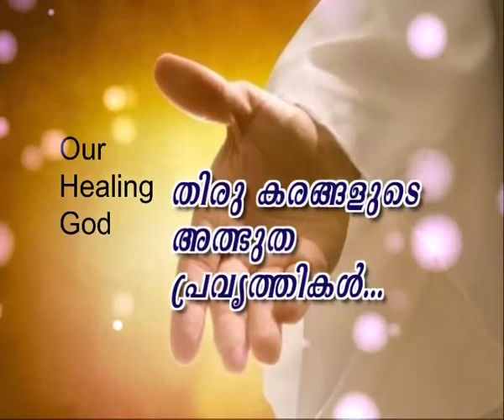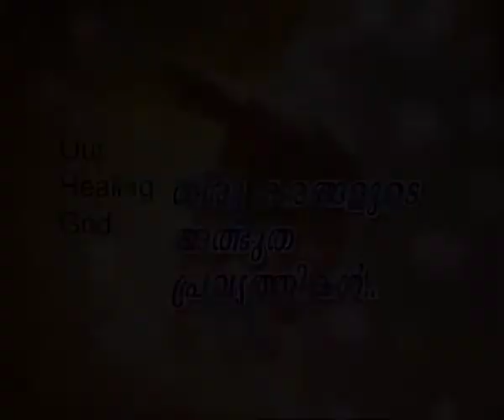Malayalam Christian Messages 2022 -Christian Malayalam Messages-Malayalam Message